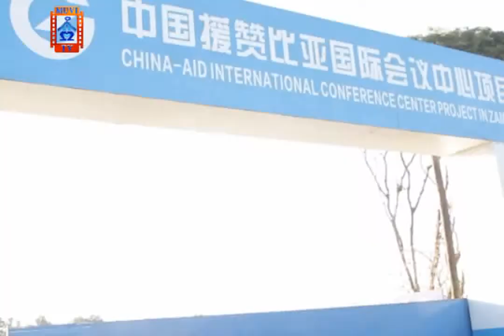New Mulungushi Job Seekers Still Indeed Of Jobs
A group of job seekers in Lusaka have continued with their protest demanding for job at the ongoing construction of a new Mulungushi International Conference Centre.
The angry Job seekers who now in their fourth peaceful demonstration have disclosed that the recruitment of job is done in a biased manner hence calling for government attention.